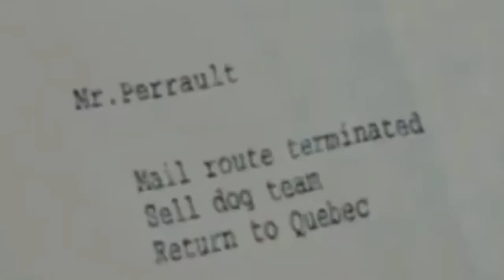The call of the wild explained |thehunter call of the wild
What is the main point of call of the wild?
What happens at the end of the book Call of the Wild?
What happens to buck at the end of Call of the Wild?
Is Call of the Wild about slavery?
कॉल ऑफ द वाइल्ड का मुख्य बिंदु क्या है
ummary of the movie has been explained in day to day language.